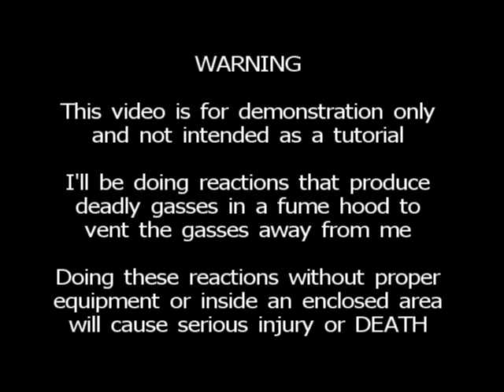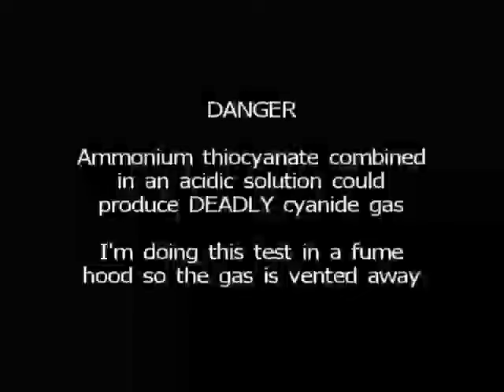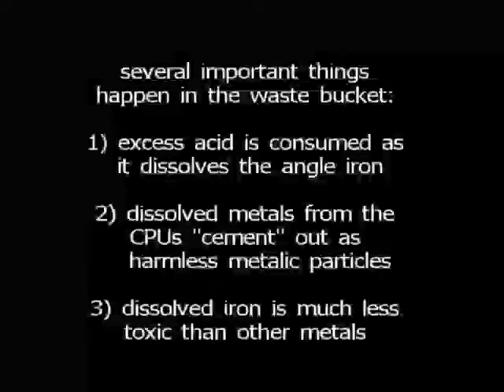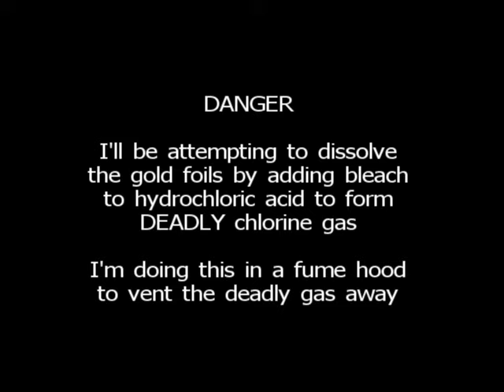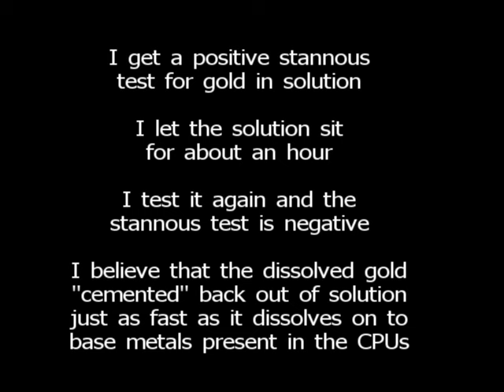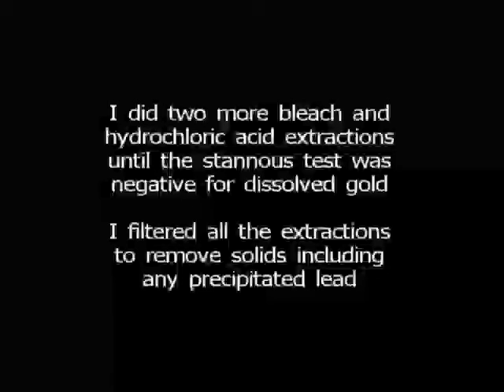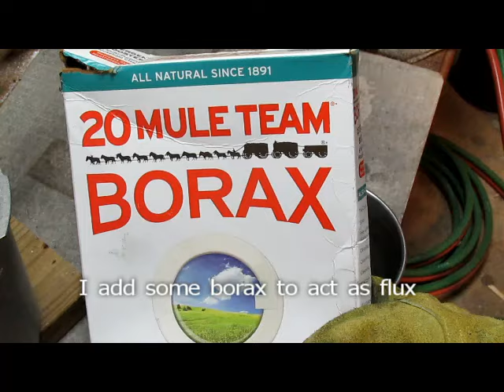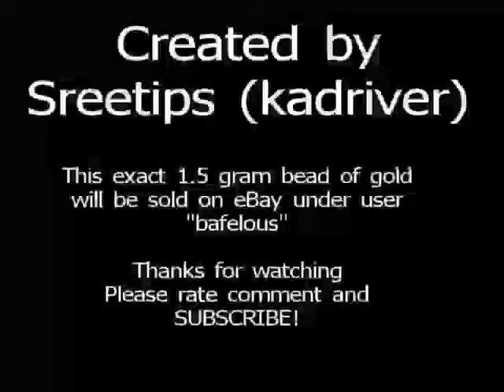Gold Recovery With Bleach Computer Scrap Pentium Pro CPU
How to recover gold with hydrochloric acid, bleach, hydrogen peroxide, and Stump Out - NO NITRIC ACID.